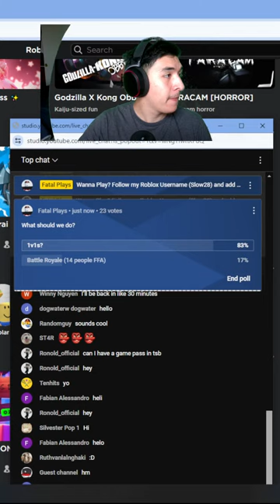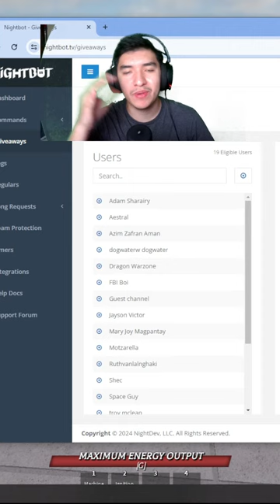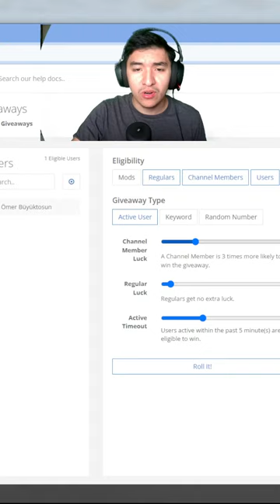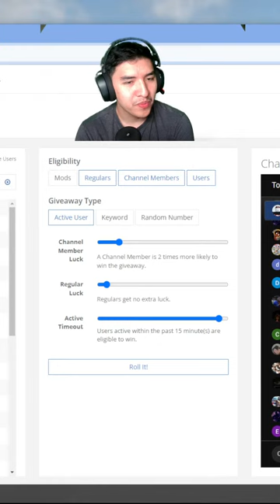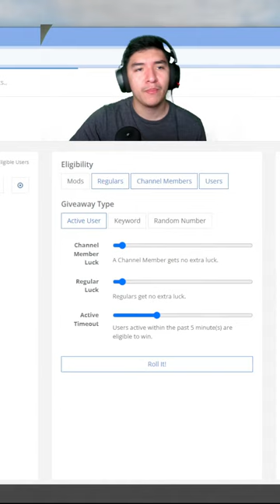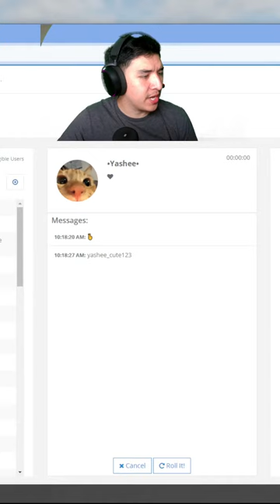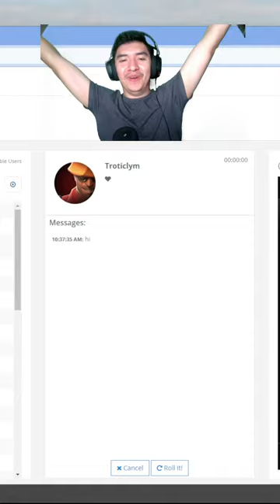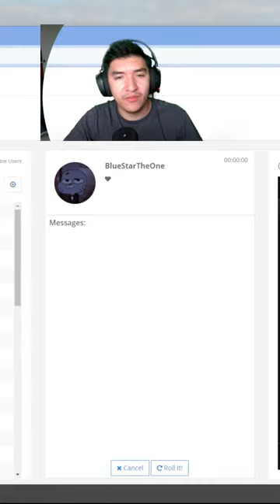[LIVE] ROBLOX TSB With Viewers! Come Join!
We are playing TSB on Roblox With SUBS!